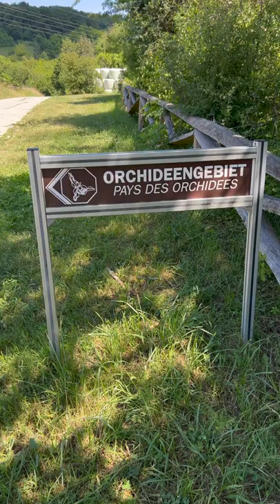THE ICONIC ORCHID THAT PRETENDS TO BE A BEE | Ophrys holoserica tricks us all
​ @NABU   @Ministerium für Umwelt

Filmed on June 12th 2022 during TROFEO in Gersheim